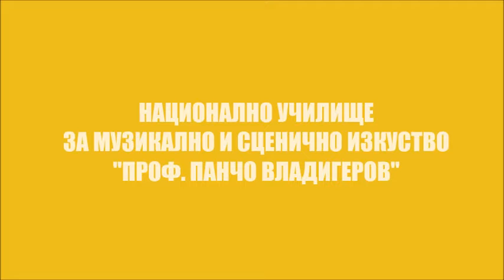ЦУГТРОМБОН И ТУБА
ПРЕДСТАВЯМЕ ВИ ...
СПЕЦИАЛНОСТИ: Цугтромбон и туба
ПРЕПОДАВАТЕЛ: Тодор Маджаров